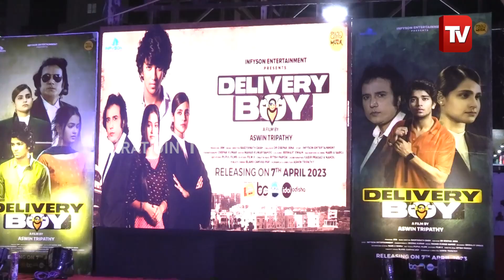ମୁଁ ଠିକ ସେ ହିନ୍ଦୀ କହିପାରେନି, ସେଥିପାଇଁ ମୋ କଥା ଅଶ୍ୱିନୀକୁ ଗାଳି ଭଳି ଲାଗେ | Baidyanath Das odia singer